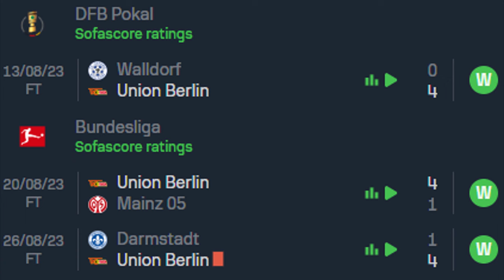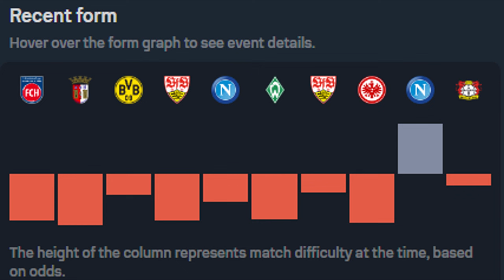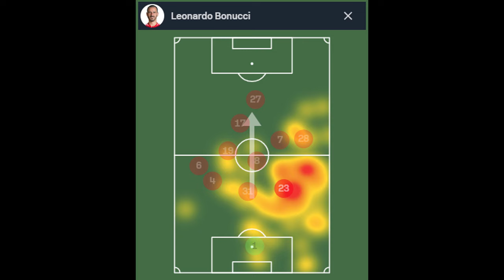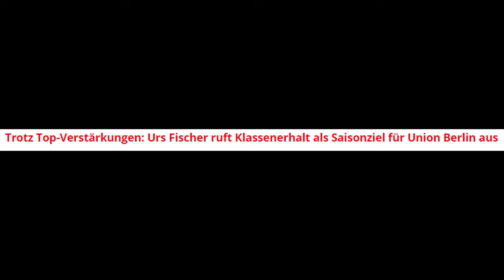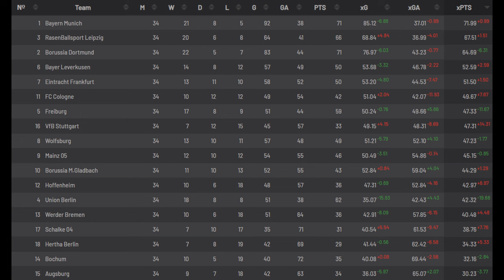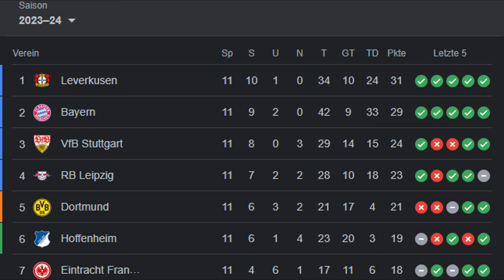Trennung von URS FISCHER: Der Absturz vom 1. FC UNION BERLIN 2023/24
Anlässlich der Trennung vom langjährigen Erfolgstrainer Urs Fischer blicke ich auf den Saisonverlauf von Union Berlin und warum es so schlecht läuft.